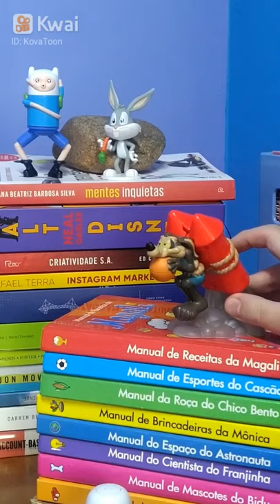coyote testando produtos acme